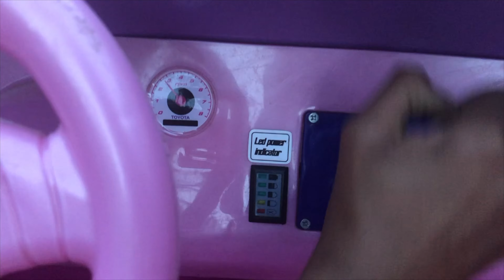Sparkle and her Barbie car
Sparkle and the kids play with Power Wheels Barbie camper van and other fun power wheel toys! The children love to have funny fun moments. Amazing adventure with Barbie car and kids.